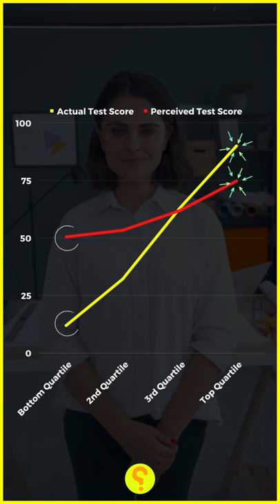The “Dunning Kruger Effect”!